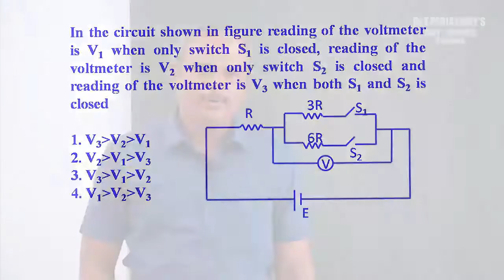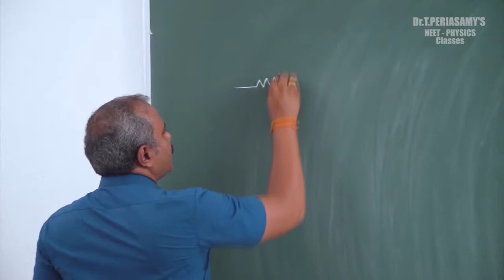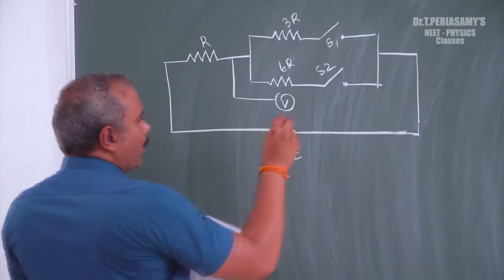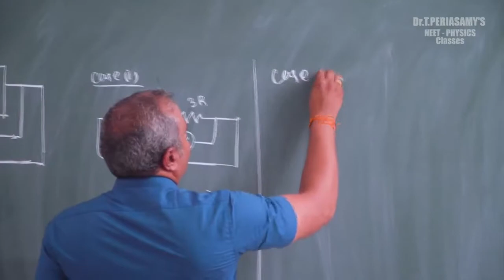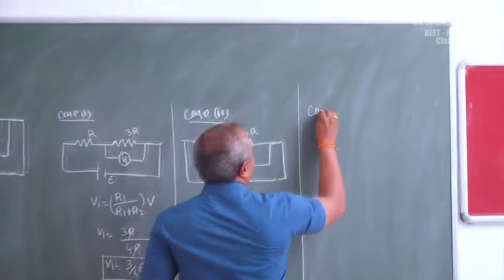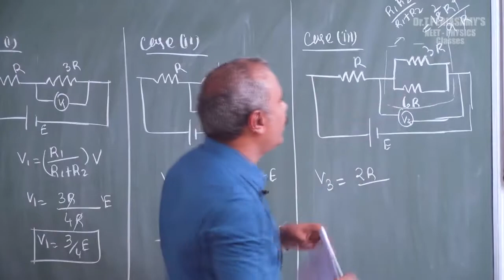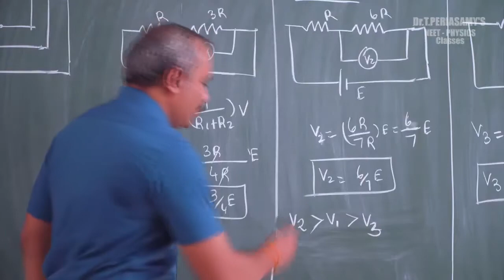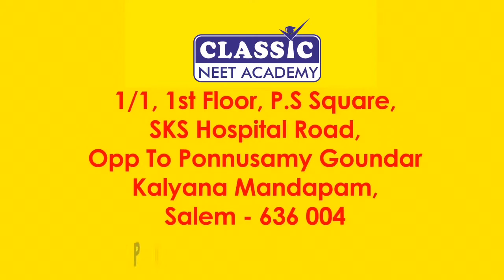CURRENT ELECTRICITY - PART 5 || DR.T.PERIASAMY 'S NEET PHYSICS CLASSES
Dear Students,
            Please taste the essence of CLASSIC NEET  Classes.